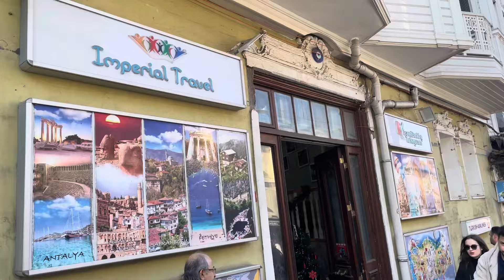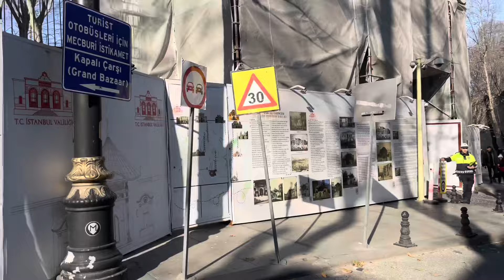Istanbul Türkiye 4K | Sirkeci - Fatih District | Travel Vlog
Step into the rich tapestry of history with our captivating 4K walking tour Türkiye video, "Historic Sirkeci: Heart of Istanbul Türkiye 4K Walking Tour | Sirkeci Istanbul Travel Video"! 🇹🇷✨

Welcome to The Wise Escape Channel.

Sirkeci, nestled within the European side of Istanbul, Türkiye, is a district renowned for its rich past and its pivotal role as a gateway between East and West. This video not only showcases the stunning architecture and scenic beauty of Sirkeci but also brings to life the everyday hustle and bustle of its local markets, traditional shops, and charming cafes.

As you wander through Sirkeci, you’ll catch glimpses of the iconic landmarks that dot the skyline, including the majestic Hagia Sophia and the grand Topkapi Palace. The camera’s eye captures the essence of Istanbul’s soul, from the aroma of freshly brewed Turkish coffee to the colorful displays of spices and textiles.

This Sirkeci Istanbul Travel Video is more than just a visual feast; it’s a journey that engages all your senses. The high-definition 4K resolution ensures that every detail, from the intricate patterns of the Iznik tiles to the gentle ripples of the Bosphorus, is presented with crystal-clear clarity.

Whether you’re a seasoned traveler or a curious explorer, this video is your ticket to exploring one of the most historic and dynamic districts of Istanbul. So, hit the play button, take a leisurely walk through Sirkeci, and let the heart of Istanbul captivate your heart.

Your support helps us bring more destinations to life. Happy travels!